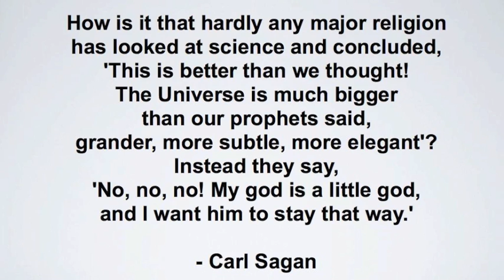Ron Paul Doesn't "Accept" Evolution?!?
Another one bites the dust. Ron Paul was asked whether he supported the teaching of evolution, and this was his response.

For those who are claiming that evolution is "JUST" a theory... did you even watch the video? Saying something is "just" a scientific theory is like saying that it's "just" a theory that the sun is the center of our solar system, and the earth revolves around it. Please, please educate yourself with some of this information: